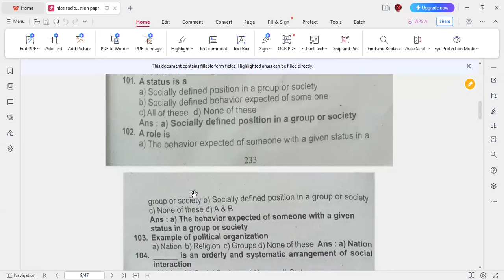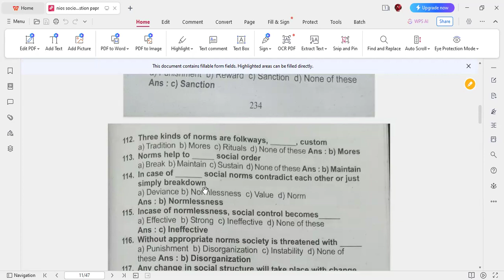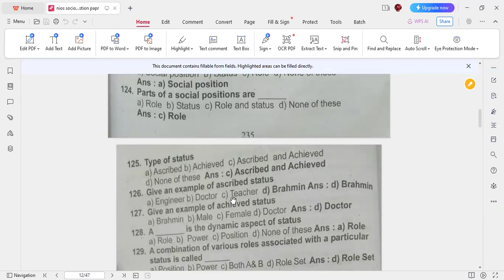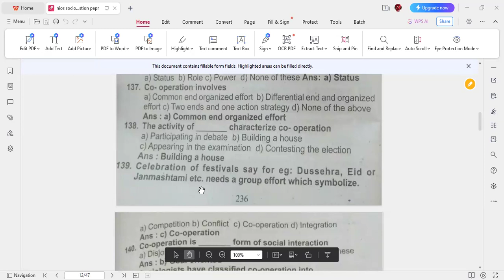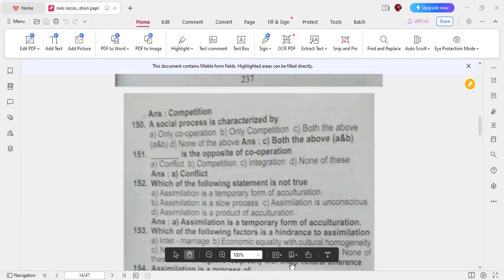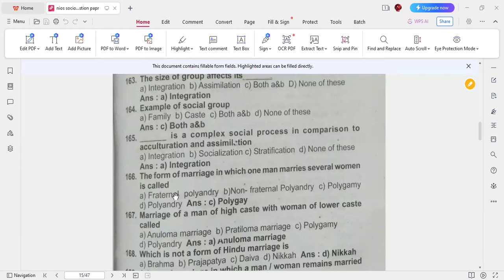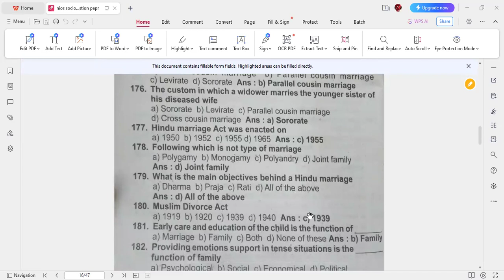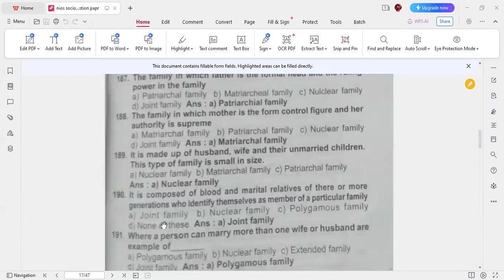Nios Sociology MCQ Discussion Part 2